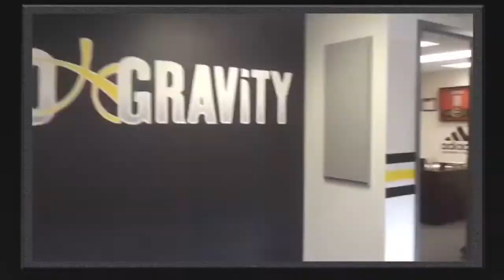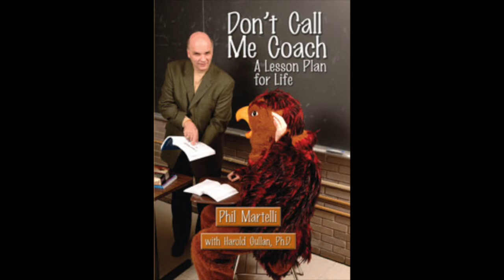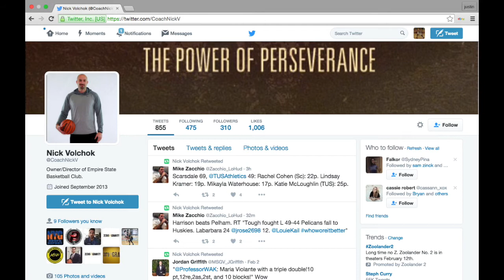ZG Weekly Social, Coaches Corner & Special Announcement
Check out this quick segment as Kevin shouts out our ZG Social follows of the week, recommends a great book for coaches & announces the upcoming ZG Weekly schedule!